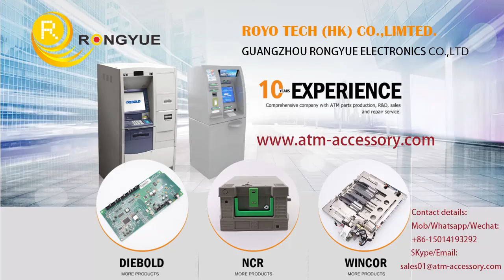ATM parts Wincor Cineo C4060 VS MODUL RECYCLING 1750200435 175-0200435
ATM parts Wincor Cineo C4060 VS MODUL RECYCLING 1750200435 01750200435